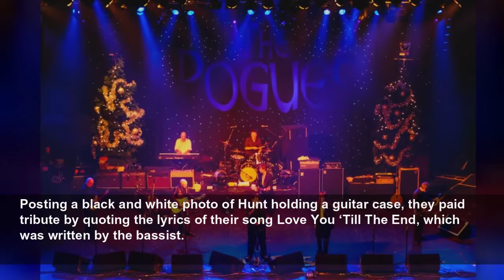The Pogues’ bass player Darryl Hunt dies aged 72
The Pogues’ bass player Darryl Hunt dies aged 72 - The punk band said they were ‘saddened beyond words’ to share the news.
The Independent
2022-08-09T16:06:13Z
The Pogues’ bass player Darryl Hunt has died aged 72.
Posting a black and white photo of Hunt holding a guitar case, they paid tribute by quoting the lyrics of their song Love You ‘Till The End, which was written by the bassist.
We are saddened beyond words. Our Darryl passed away yesterday afternoon in London.
Darryl Gatwick Hunt 04/05/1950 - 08/08/2022
‘I know you want to hear me catch my breath
They quoted: “I know you want to hear me catch my breath / I love you till the end.”